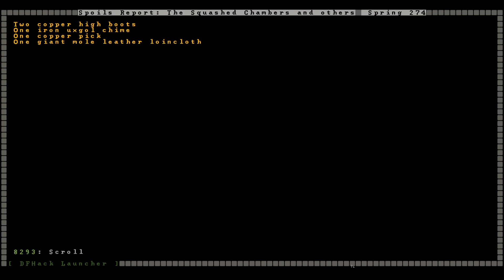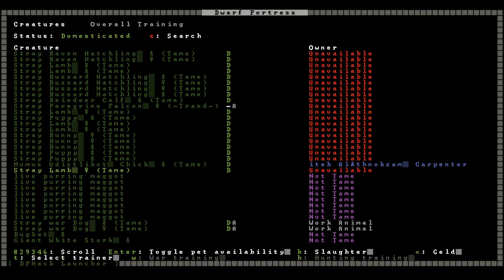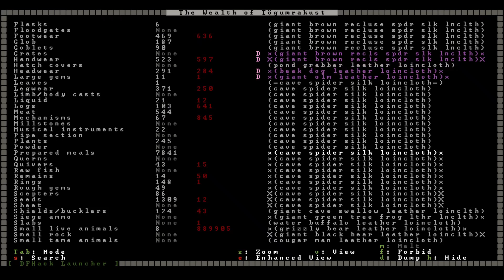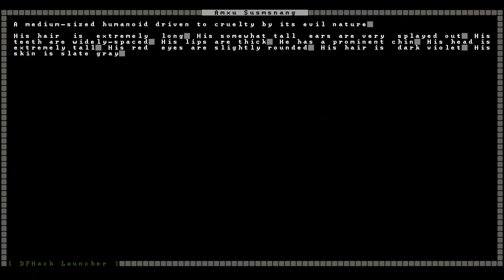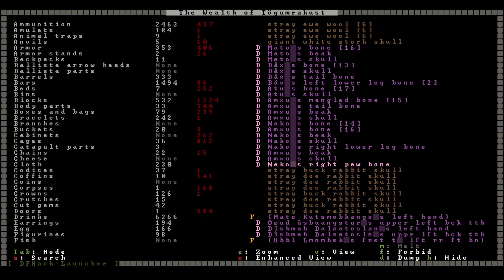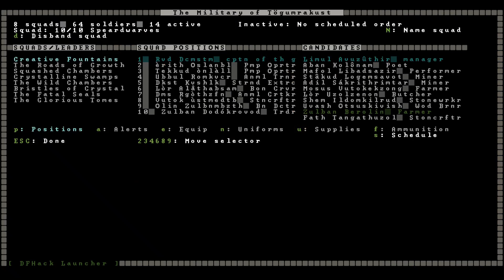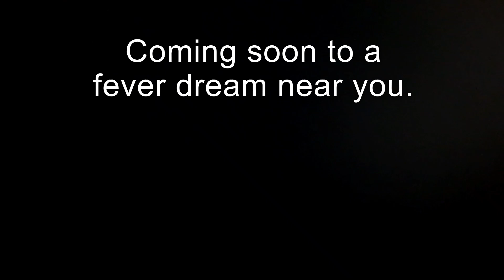Dwarf Fortress Microfort: The Hive (Part 24)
I'm going back through all my playlists and adding descriptions to videos that don't have them. If anyone sees this, just know that I'm adding this description weeks after the fact.

Progress continues on the magma forge. I didn't want to do it, but obviously it's a good thing. We can use it. We basically have to dig out the entire floor, then rebuild it using blocks- you've seen me do this a handful of times already. Dwarf Fortress is a game that gets better the more ridiculously you play it, so tearing apart the bedrock and replacing it with new, manufactured bedrock just makes sense. We indulge in a little preservation on the cavern level (only concerning the trees, not the wildlife), and try to reclaim our FPS by reducing local livestock populations.

Funeral March For Puck And Peaseblossom by Justin Allan Arnold

Celtic Harp by - someone. If anyone knows, please tell me because I can't find the credits or figure out where I downloaded the track from.